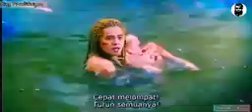August 12, 2021